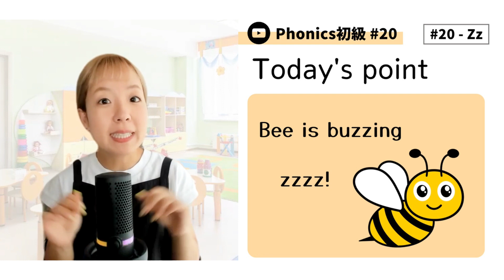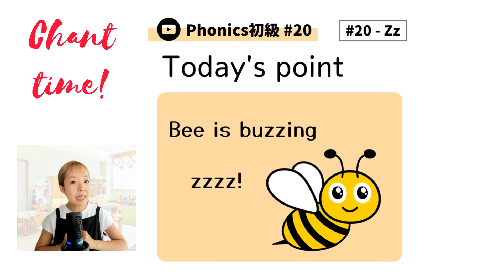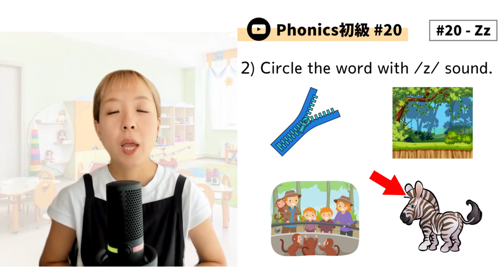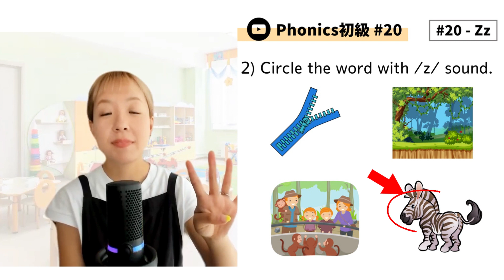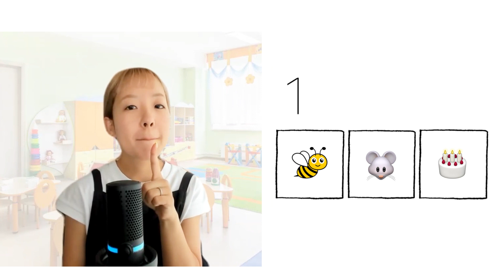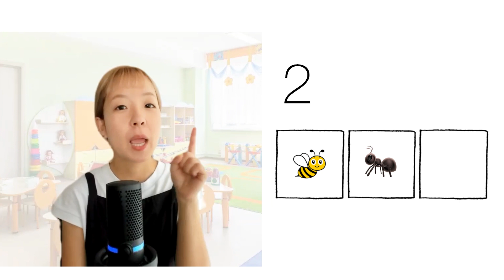【フォニックス初級】#20 Zzフォニックス初級シリーズ 完全公開！[#358]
初級動画シリーズのテキストは下記からご購入いただけます。

定価 3,980円

📍テキスト詳細はこちらから！

📍コミュニティに興味ある方はこちらへ！
（コミュニティご入会でテキスト無料に🆓）

①LINEに登録
または、ID : @023pyxoh で検索！

②『 初級購入 』とメッセージ送付
⚠️AIが自動応答するので、『』かぎかっこや他のメッセージはつけないようにしてください⚠️

③メッセージにしたがって決済等進めてください。

こんにちは！

【各SNS】

✅Phonicsの基礎音をかるたで楽しく学習『フォニックスかるたカードあそび』